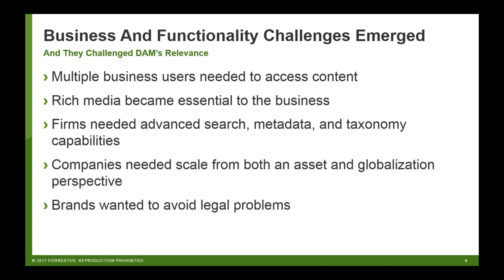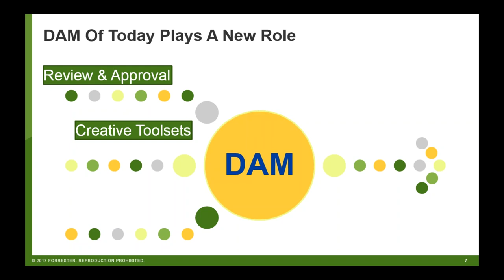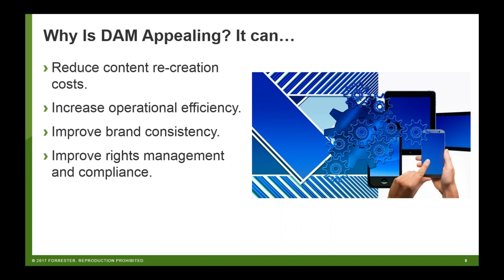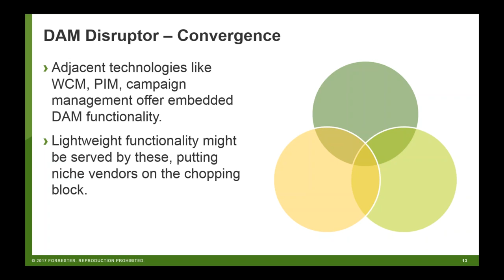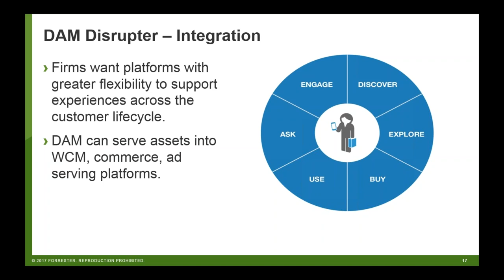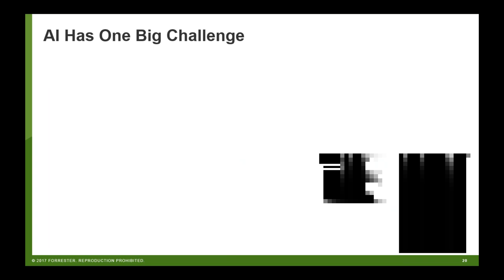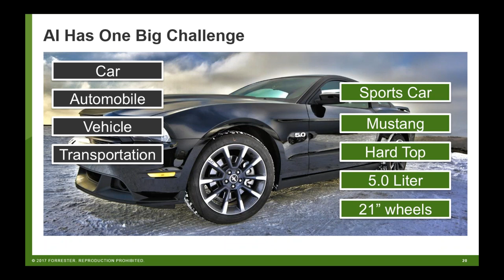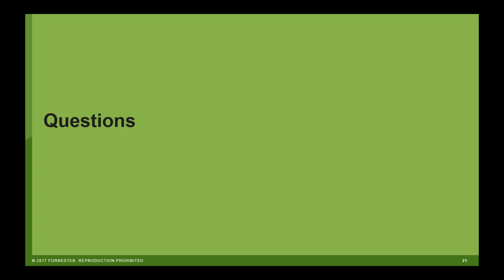How to Embrace the Trends Disrupting the DAM Market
Hear Forrester analyst Nick Barber outline the top 5 disruptors in Digital Asset Management. Learn how these impact DAM users and how users can embrace them.